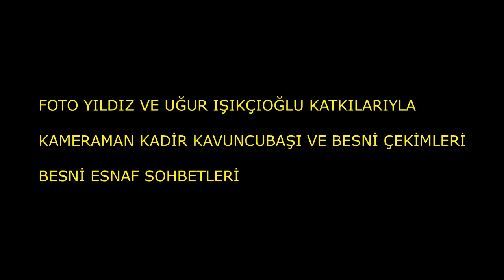BESNİ ESNAF SOHBETLERİ 38